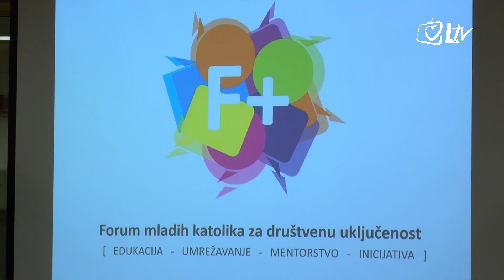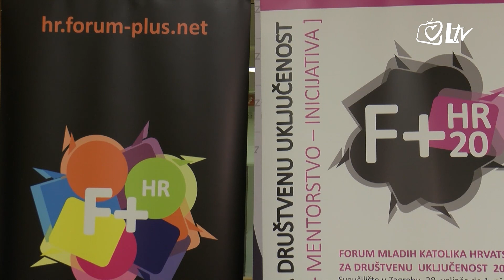Izdvojeno 2.3.2020. – Održan Forum mladih katolika Hrvatske za društvenu uključenost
Proteklog vikenda, održao se Forum mladih katolika Hrvatske za društvenu uključenost, na kojem je sudjelovalo 100-tinjak mladih iz svih djelovah Lijepe naše. Kroz tri dana, sudionici su kroz brojne radionice, okrugle stolove i predavanja razmišljali i raspravljali o brojnim temama. Jedna od njih bila je ti to, kolika je i kakva je društvena uključenost mladih katolika u Hrvatskoj.